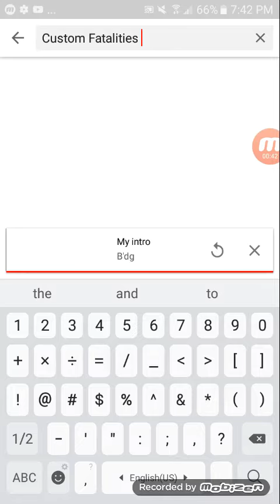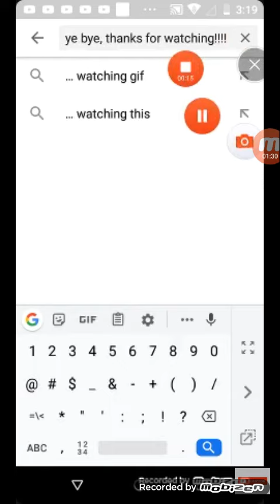Custom Fatalities #2: Hyena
Hi! This is a new series! This is gonna be about having interviews with Arkham Asylum patients or Batman villains! Today we have Waylon Jones AKA ircategoryProfessor also known as Killer Croc! Cast are Lucas Reese as B'dg and Lucas Reese as Killer Croc and Batman is Mentioned! !Enjoy! Episodes BatmanThe Animated Series Wiki FANDOM powered by Wikia is a page on BatmanThe Animated Series Wiki, Song is World Map by Jason Farnham, Song is World Map by Jason Farnham, Bud and Lou are Joker and Harley Quinn's Hyenas she adopted from the Gotham Zoo, Note: I Love Batman Begins, Batman and Scarecrow, Joker's real name is unknown and Creeper's real name is Jack Ryder he's a hero and Birds Of Prey Fanbase and Sonic Movie Fanbase SaveBirdsOfPrey! Birds of Prey Harley Quinn Bruce The Hyena Victor Fries and Nora Fries Lego Batman 3: Beyond Gotham 3DS Amanhasfallenintotheriver BudandLou LegoCity COPPA MARKED A DC BIRDS OF PREY VIDEO FOR KIDS! klarion the witch boy Atrocitus's Cat Atrocitus' Cat Red Lantern Corps Atrocities Atros Dexter Dexter Cat Let Cat Cats Pet Cats EarlyAccessProvidedByWB Condiment King EarlyAccessProvidedByWB Teekl Klarion The Witch Boy Lexbot Plays Toca Kitchen 2 The Lego Movie 2 The Videogame Lego Batman 3 Beyond Gotham Bat-Mite Celebrating 2 months of my channel, All credit goes to Shanzy Spiderman (sorry if I mispelled it) Bud's and Lou's brothers named Bud and Lou, are planning revenge on the real Bud and Lou for a bad thing they did to him years ago, 2020 Bud and Lou Special: Bud: Lucas Reese, Lou: Lucas Reese, All other characters uncredited, Bud and Lou Extra Scene 2020: Bud: Lucas Reese, Lou: Lucas Reese, All other characters uncredited,Catwoman's Cat Roz, Timestamps for all versions: Lego Batman The Videogame (DS) 0:00, Lego DC Super-Villains 0:53, LEGO Club Magazine September - October 2014 (US) 1:40, Lego Batman The Videogame DS Scarface Impression, Lego DC Super Villains B'dg Impression, Smallvile C'hp Green Lantern Green Lantern Corps, All credit goes to the rightful owners Lego and Warner Brothers Movies, COPPA, who wants to destroy YouTube, is getting some uninvited guests! All the villains and Bud and Lou!, Ventriloquist and Scarface, all credit goes to the rightful owners, Joker Henchman's Ice Cream from Lego 7888 Batman The Tumbler Joker's Ice Cream Surprise Set in Lego DC Super-Villains, Rudolph The Red-Nosed Reindeer is hiding a a really villainous plan to destroy Bud and Lou, the hyenas of Joker and Harley Quinn from DC Batman and Robin, Other info or information: With Clayface, The Joker's Motorcycle, Red Robin's Glider, Batman, Batman's Snow Mobile or Snowmobile or Prowler, Red Robin, Santa Claus leaved presents for me, too bad I didn't get him on tape, Presents of Batman Harley Quinn Joker Santa Claus Joker DC Batman and Robin, I am getting a DC Super-Pets Character Encyclopedia with Crackers and Giggles the villain hyenas of Joker and Harley Quinn!, I don't know what Bud and Lou weren't in the book.